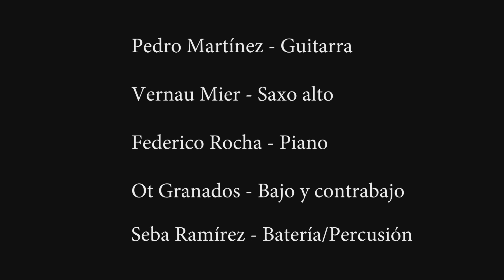Recital final de máster - Seba Ramírez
Recital final del máster en interpretación de jazz y música moderna en el Conservatorio Liceu de Barcelona, España.

1. Gracias - Pedro Martínez - 0:00
2. Pacholí - Eladio Martínez - 03:19
3. Mangoré - Pedro Martínez - 06:21
4. Polka be-bop - Carlos Schvartzman - 12:31
5. Ndaha'éi - Seba Ramírez - 20:07
6. Polka blues - Palito Miranda - 28:59
7. Nahaniri - Seba Ramírez - 38:39

Músicos:
Pedro Martínez - guitarra
Vernau Mier - saxo alto
Fede Rocha - piano
Ot Granados - bajo y contrabajo
Seba Ramírez - batería y percusión

Grabado en vivo en el Conservatorio Liceu de Barcelona, España. 16 de mayo de 2023.

Agradecimientos al Conservatorio Liceu por otorgarme la beca que me posibilitó cursar este máster, y a Ibermúsica por el apoyo en los gastos de estancia.